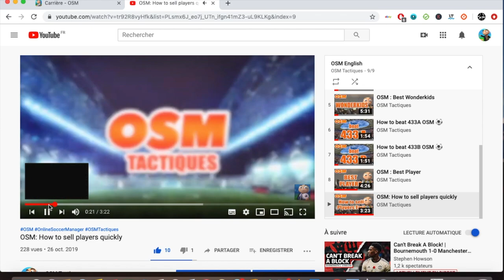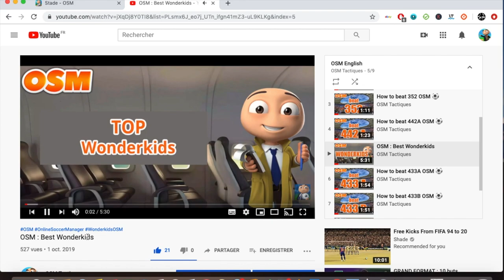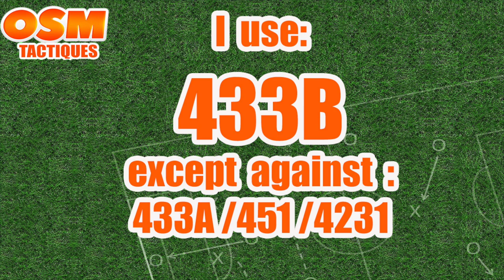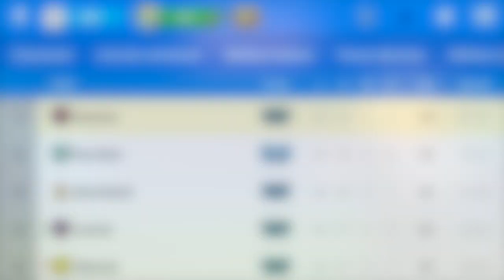OSM : How to win the cup and the league with a weaker Team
Hello Guys, welcome to "OSM Tactiques". In this Online Soccer Manager video I will show you tricks and tactics to win the league and the cup with a weaker Team.

So let see how Osasuna can be better than Real Madrid or Barcelona.